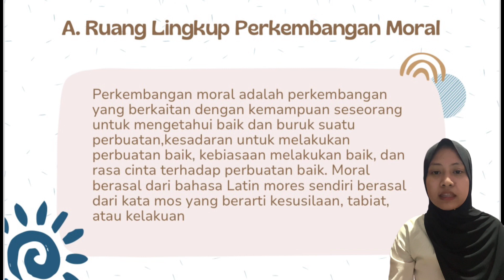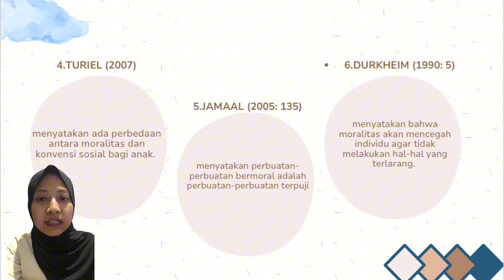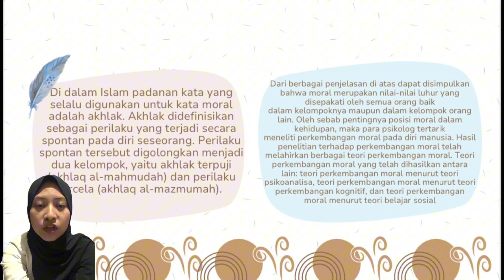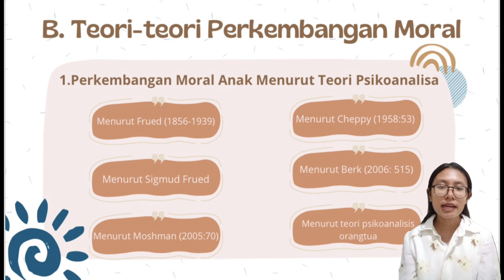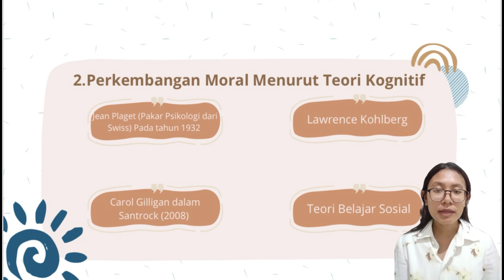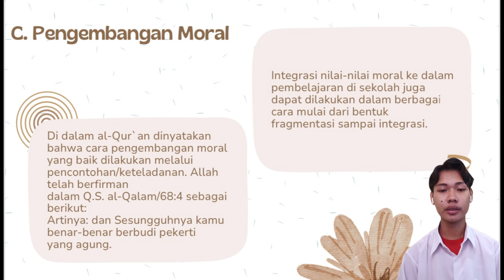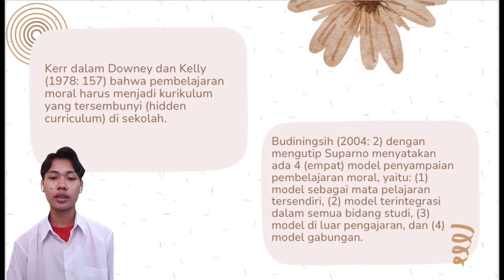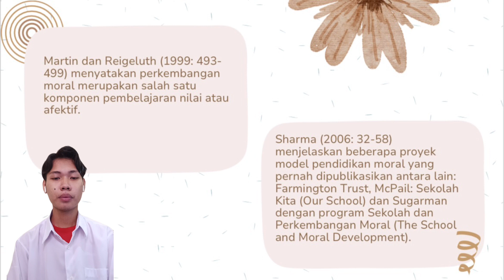PPD: Perkembangan Moral by. Group 7A 2024